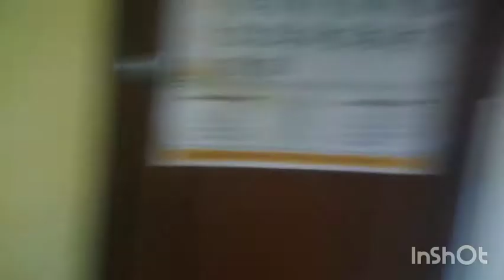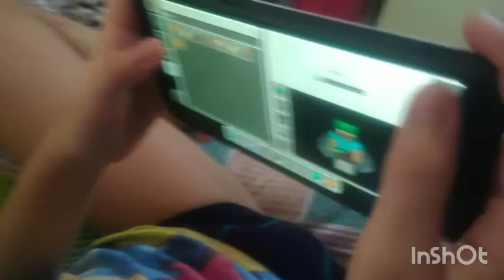My Brother Choose My Outfit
Anaiah